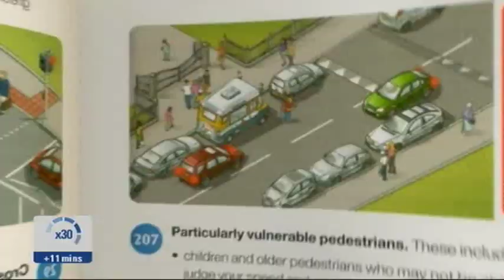tour of algarve stg3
cycling tour or algarve stage 3 2012